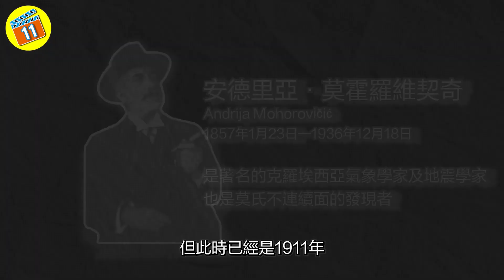地心的傳說，失落的地球文明1......｜青年路11號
【簡介】比起遙不可及的星空和玄妙深奧的生命，大地似乎離我們更近。 但是，我們又真正了解腳下的這片大地嗎？. ｜青年路11號